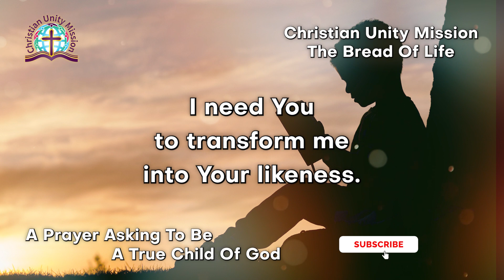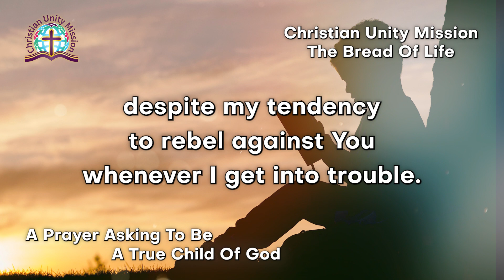The Bread of Life | Prayer Asking To Be A True Child Of God.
Today's Prayer
🔴Prayer Asking To Be A True Child Of God. 🔴

Dear Lord,
I need You to transform me into Your likeness.
Teach me Your ways that lead to life and rest from a weary earth.
Show me Lord, the way to humility and patience and the path to eternal life.
When I come to You, You always comfort me with Your righteous teaching and encouraging words in the Gospel.

I am waiting for the fulfillment of Your blessed promises in my life.
Please Lord, keep me in Your confidence and strength, and do not put me to shame.
I want to be a true child of God full of Your power, humility, kindness and patience.
I want to treat people as You treat me with kindness and patience to show them how You have changed me into Your likeness.

I know You can do it in the Holy Spirit if I surrender all of me to You.
Help me Lord, to submit and surrender all to You.
I am so thankful to You for Your kindness and favor to me despite my tendency to rebel against You whenever I get into trouble. You are a good and faithful Lord and Savior.
I honor and glorify Your name now and forever.
Amen.